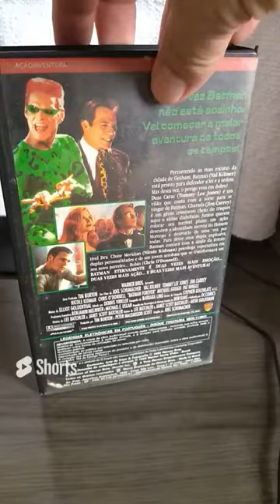VHS BATMAN ETERNAMENTE 1995